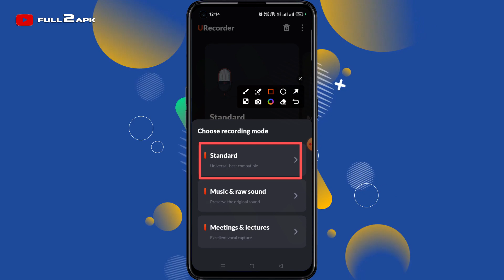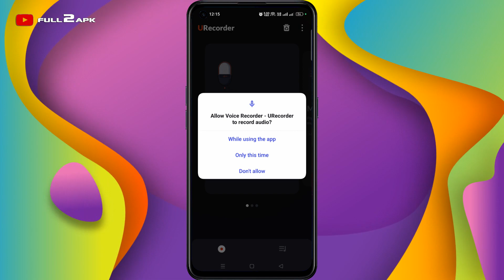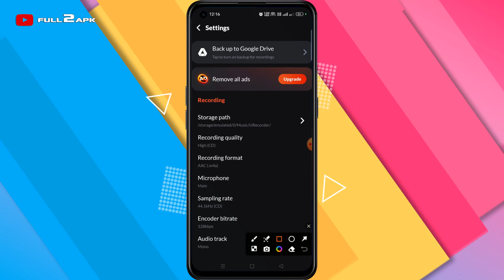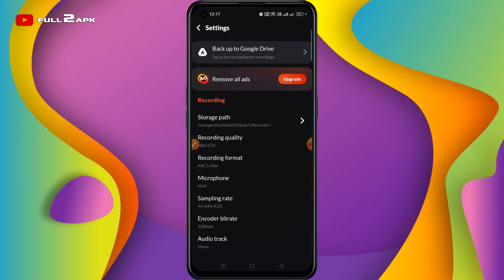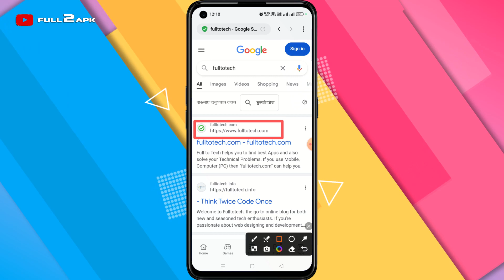Best Voice Recorder Application For Android In 2024 | Voice Recorder & Voice Memos Application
A voice memo is essentially a short audio note. It's a quick and easy way to record thoughts, reminders, or any information you might need to remember. Unlike traditional voice recorders, voice memos are usually shorter and more informal, making them perfect for personal use.

Key Features of a Voice Recorder & Voice Memos Application
High-Quality Audio Recording
One of the most crucial features is the ability to capture clear and high-quality audio. This is especially important for professional use, such as in journalism or legal professions.

Easy File Management
Good voice recorder apps allow users to organize their recordings efficiently. This includes features like tagging, categorizing, and searching for specific files.

Cloud Integration
Cloud integration ensures that your recordings are backed up and accessible from any device. This is a must-have feature for those who switch between multiple devices.

Voice-to-Text Transcription
Transcription services convert audio recordings into text, making it easier to review and share information. This feature is highly beneficial for note-taking and documentation.

Editing Tools
Basic editing tools, such as trimming, merging, and enhancing audio quality, add great value to a voice recorder app. They allow users to refine their recordings without needing external software.

Benefits of Using Voice Recorder & Voice Memos Applications
Enhancing Productivity
These applications help streamline the process of capturing and organizing information, thus saving time and increasing productivity.

Convenience and Accessibility
With mobile apps, you can record anytime, anywhere. This flexibility is invaluable for on-the-go professionals and busy individuals.

Improving Accuracy in Note-taking
Audio recordings eliminate the risk of missing important details, which often happens with manual note-taking.

Popular Voice Recorder & Voice Memos Applications
Apple Voice Memos
This app is pre-installed on iOS devices and offers a user-friendly interface with essential features like trimming and sharing recordings.

Google Keep
Known for its note-taking capabilities, Google Keep also includes a voice recording feature that integrates seamlessly with Google services.

Otter.ai
Otter.ai is renowned for its advanced transcription services, making it ideal for meetings, interviews, and lectures.

Evernote
Evernote combines note-taking and voice recording, offering a comprehensive solution for organizing both written and audio notes.

How to Choose the Best Voice Recorder & Voice Memos App
Consider Your Needs
Think about why you need a voice recorder app and what features are most important to you. This will help narrow down your options.

Evaluate Features
Compare the features of different apps to see which ones meet your requirements. Look for functionalities like transcription, cloud backup, and editing tools.

Check User Reviews and Ratings
User reviews and ratings provide insight into the app’s performance and reliability. They can also highlight potential issues you might encounter.

Tips for Effective Use of Voice Recorder & Voice Memos Apps
Organize Your Recordings
Create folders and tags to keep your recordings organized. This makes it easier to find specific files later.

Use Transcriptions for Better Accessibility
Transcriptions can be particularly useful for reviewing and sharing information. Many apps offer this feature, so make sure to take advantage of it.

Conclusion
Voice recorder and voice memos applications have revolutionized the way we capture and manage audio information. They offer numerous features and benefits that enhance productivity, convenience, and accuracy. By choosing the right app and using it effectively, you can make the most out of these powerful tools.

FAQs
FAQ 1: Can I use voice recorder apps for interviews?

Yes, voice recorder apps are excellent for recording interviews, ensuring that you capture every detail accurately.

FAQ 2: How do I improve the sound quality of my recordings?

To improve sound quality, record in a quiet environment and keep your microphone clean and unobstructed.

FAQ 3: Are there any free voice recorder apps?

Yes, there are many free voice recorder apps available, such as Apple Voice Memos and Google Keep, which offer basic recording features.

FAQ 4: How secure are voice memos apps?

The security of voice memos apps varies. Look for apps that offer encryption and robust security features to protect your recordings.

FAQ 5: Can I share my voice memos with others?

Yes, most voice memos apps allow you to share recordings via email, messaging apps, or cloud services.